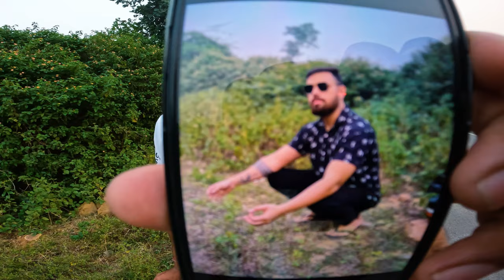Stunts on R15 | Chest mount Motovlog on Duke | Deep backpacker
So guys ab btata hu apko is vlog ki story to is vlog me hum karol bagh jaate aur duke ki modification karwate karwate reh gye mera to man bhot dhukhi tha to humne decide kiya ki hum R15 pe reels bnaye aur hamari pyaari Duke pe bhi so bs thodi msti aur matargasti krte hue bna dia ap logo ke liye ek pyara sa vlog ab yahi padhlogey ye dekhogey bhi jao jaake pyaare se thumbnail p click kro yaar